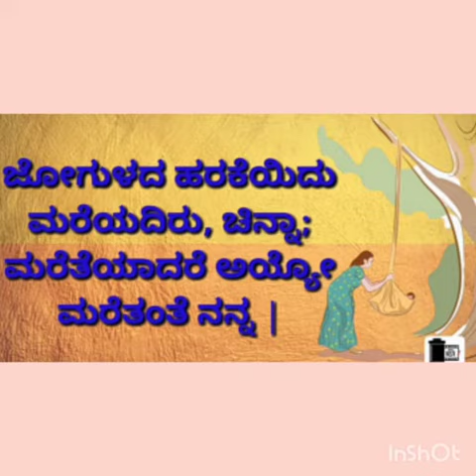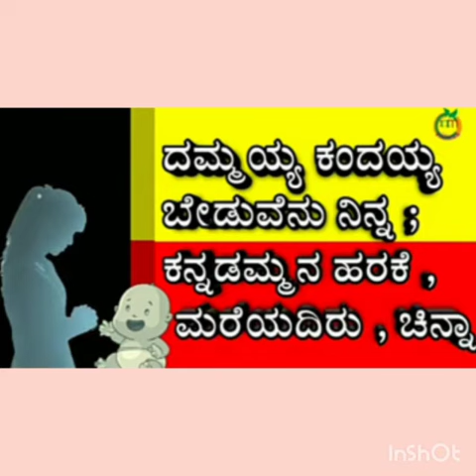Angela vidyaniketan kudige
4th Kannada